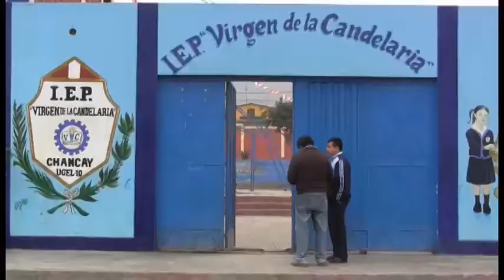IE VIRGEN DE LA CANDELARIA REQUIERE APOYO PARA INFRAESTRUCTURA